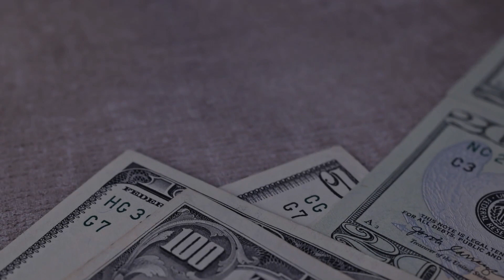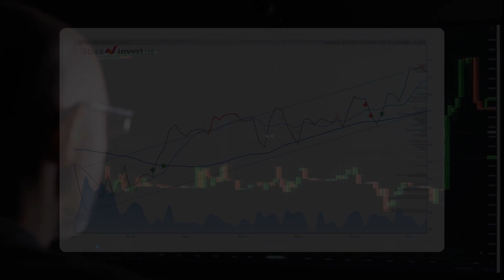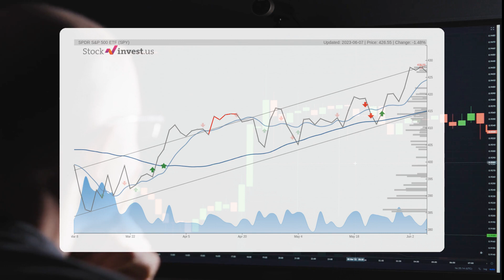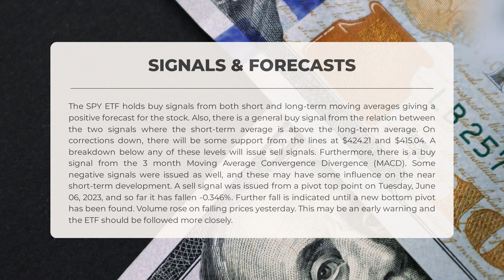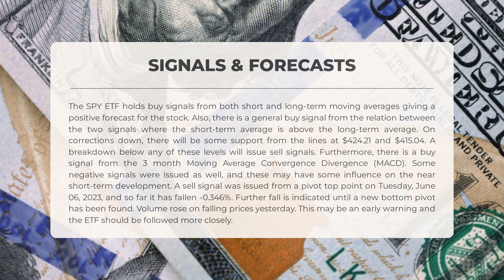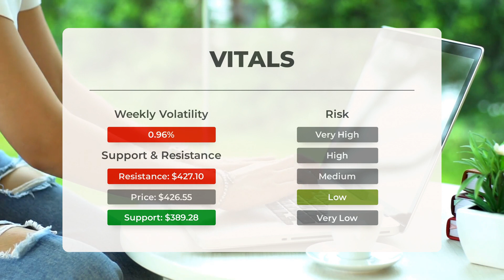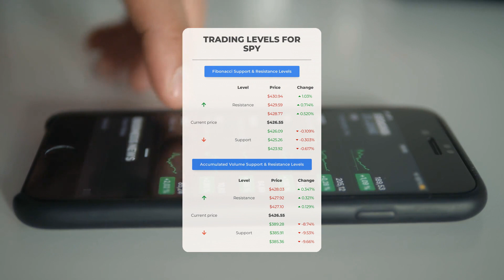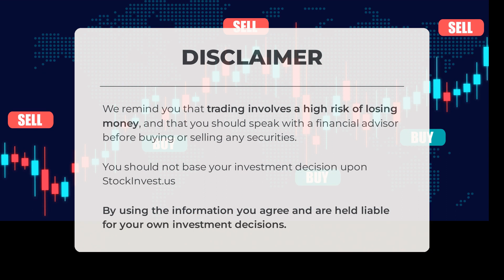SPY ETF Surge Imminent? In-Depth Analysis & Forecast for Thu - Act Now or Regret Later!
SPY price prediction was made for Thursday, June 08, 2023

  We go over the SPY Inc. ETF and give our ETF price prediction (SPY). Our SPY ETF price analysis and ETF price forecast on SPY for Thursday, June 08, 2023

  SPY ETF Analysis - SPY ETF Price Prediction for Thursday, June 08, 2023